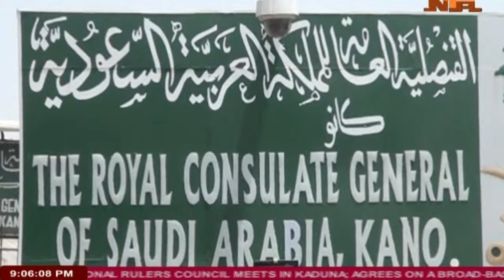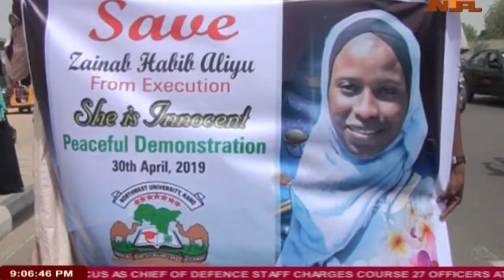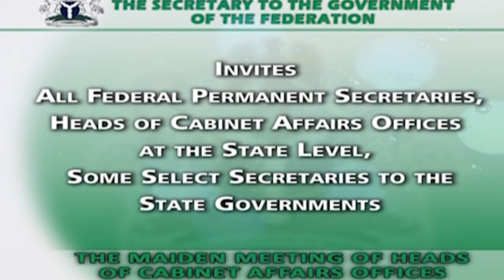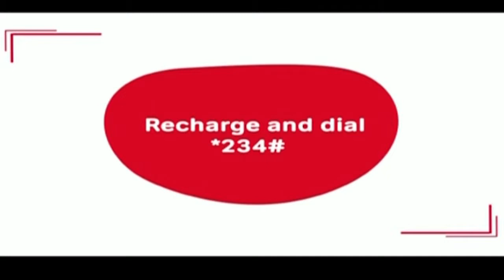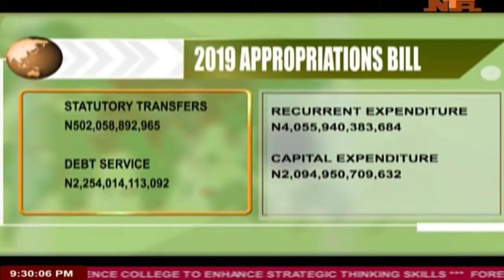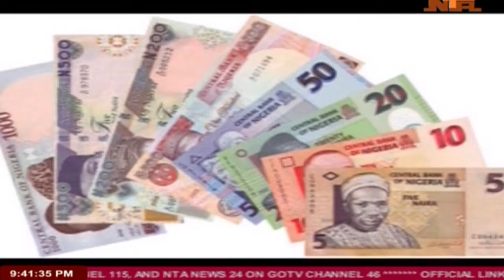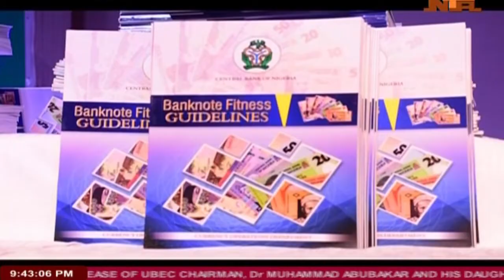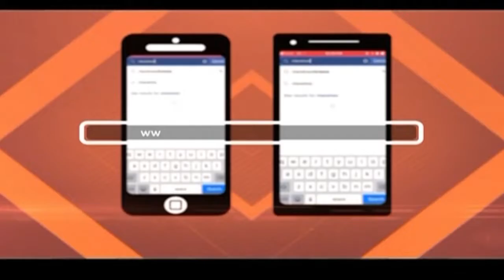Network News 30/4/2019